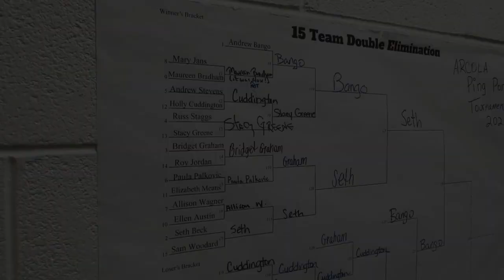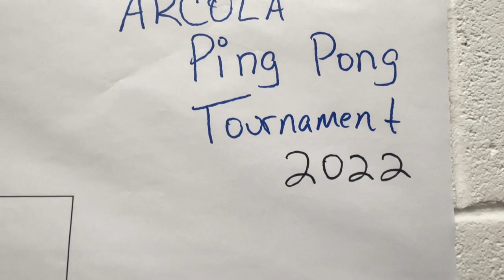Arcola ping pong promo 2022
Bango vs Beck in the highly anticipated match of the Arcola ping pong tournament 2022.